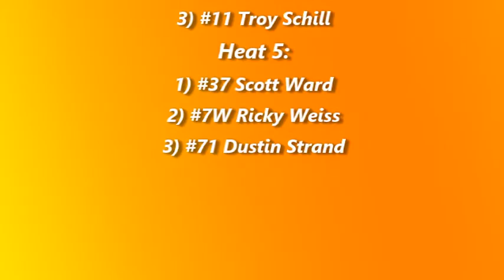River Cities Speedway WISSOTA Late Model Heats (John Seitz Memorial) (9/7/18)